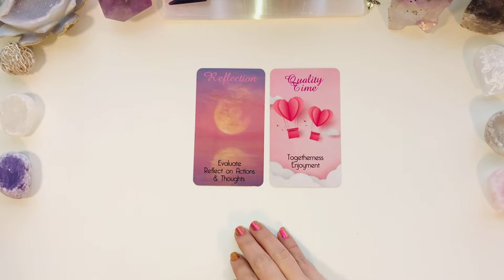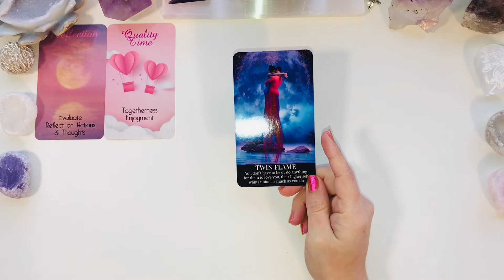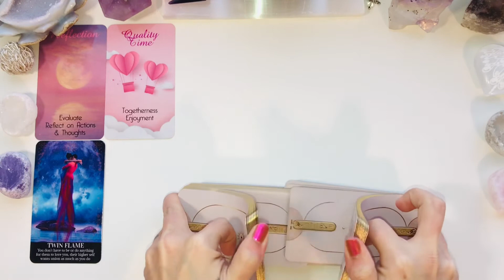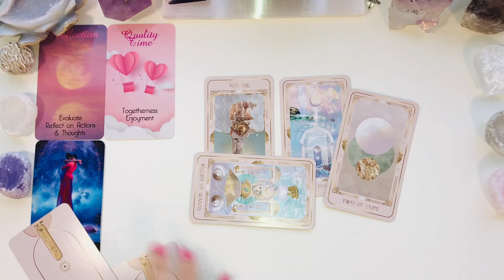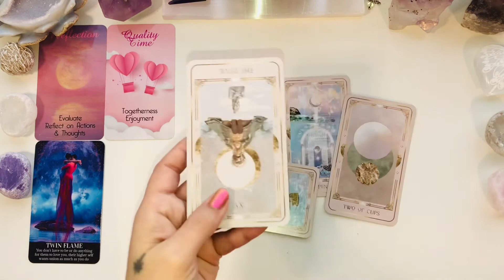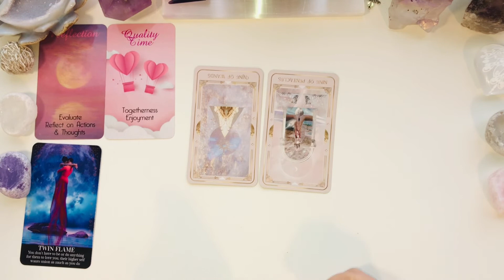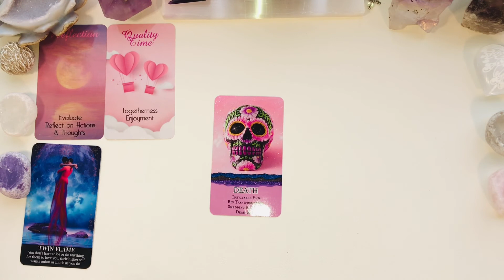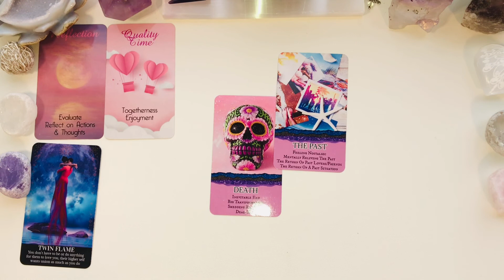They're thinking back on this connection & want to come toward you, but… Twin Flames in Separation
Twin flames in Separation tarot reading

Resources & Tools Often Mentioned:

📚The Sedona Method

📚 Loving What Is by Byron Katie

🔥Book Your Future Spouse Profile Reading🔥

🔥Book a Personal Reading, Breakthrough, or Manifestation Coaching Session🔥

Cash.app/$MichelleEstradaSPA

A Little About Me:

Hi 👋🏼! I’m Michelle…

Sagittarius ☀️ Scorpio 🌙 Cancer ⬆️

INFP, Life path 7
Mom of 4 kids—3 boys and a girl